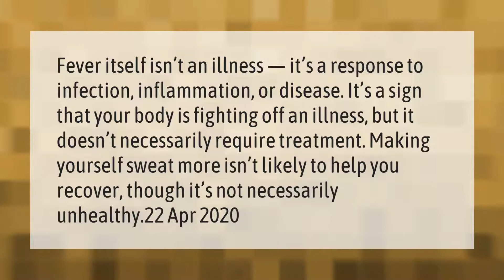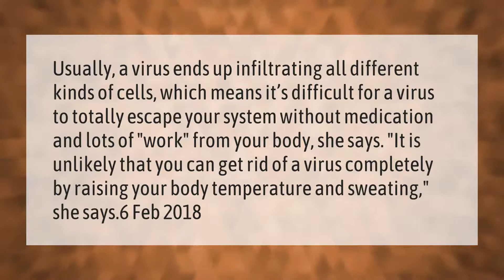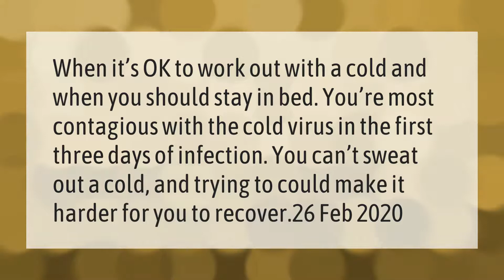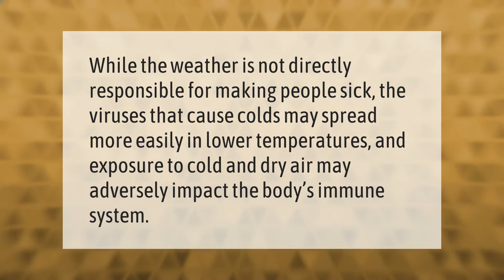Is it good to sweat when sick?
00:00 - Is it good to sweat when sick?
00:41 - Does sweating help get rid of a virus?
01:14 - Does sweating help get rid of a cold?
01:38 - Can you sweat out a cold in bed?
02:05 - Does sweating get rid of toxins?
02:38 - Can you get sick from sweating and then going out in the cold?

Laura S. Harris (2021, March 24.) Is it good to sweat when sick?
    AskAbout.video/articles/Is-it-good-to-sweat-when-sick-232487